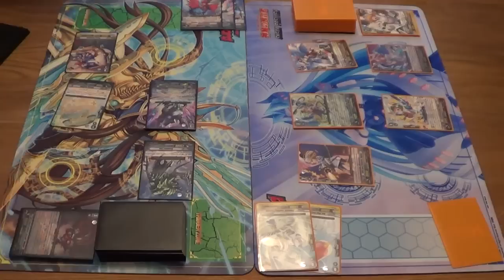Cardfight!! Vanguard - Cardfight Match - Great Nature (Leo-pald Я) Vs Angels (Ramiel Я) - Game 3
Game 3

Mike - Great Nature - Leo-pald Яeverse
Aaron - Angel Feather - Ramiel Яeverse